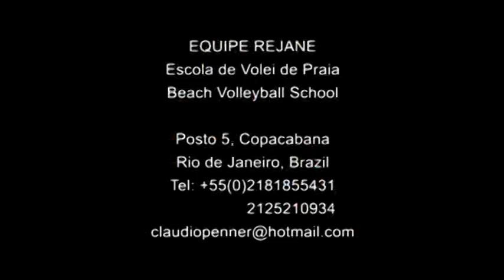Equipe Rejane - Volei de Praia, Brazil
Beach volleyball training at Equipe Rejane, Copacabana, Rio de Janeiro, Brazil.